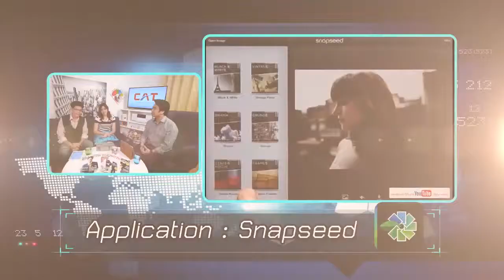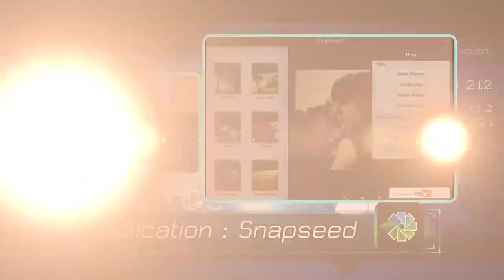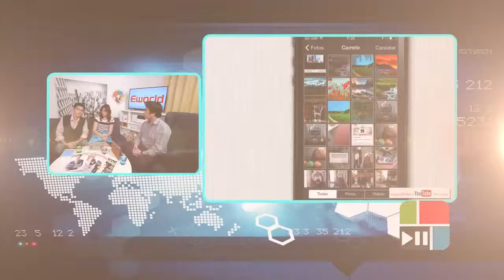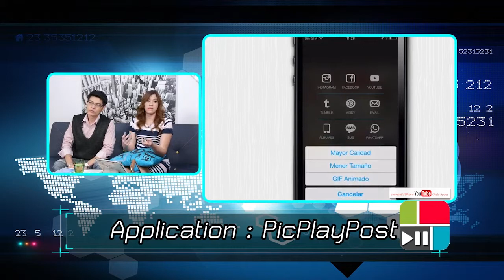Apps and Games : แนะนำแอพแต่งรูป Snapseed, PicPlayPost, Square Ready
Catch Social คุณ อรุ กูรูด้าน App จะนำ App ดีมาอัพเดทพร้อมแนะนำคุณสมบัติของ App นั้นให้ดูกันครับ สัปดาห์นี้จะมาแนะนำApp เกี่ยวกับการถ่ายรูป มี Snapseed, PicPlayPost, Square Ready